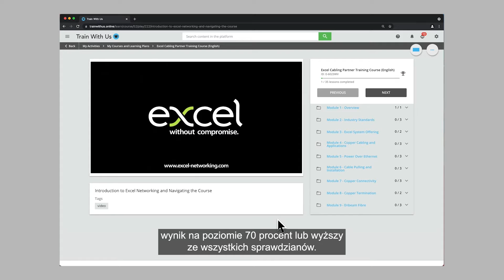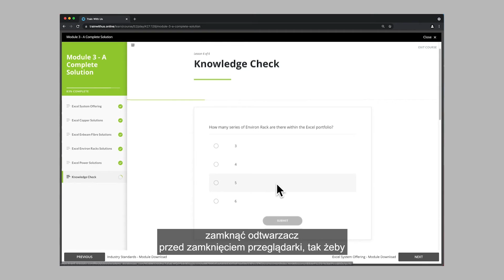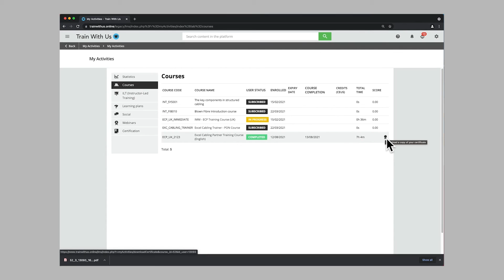Excel ECP Course Guide (Polish)